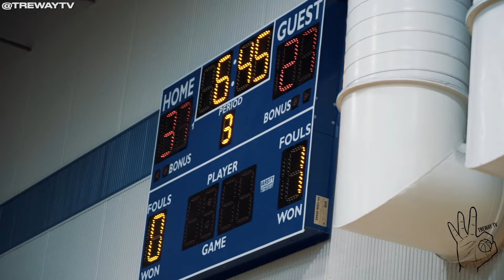Jamier Jones DROPS 30 in DEBUT! 7'0 Sinan Huan will be SPECIAL! Oak Ridge vs Windy Prep Highlights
Happy Thanksgiving!
Oak Ridge vs Windermere Prep was a MOVIE!

Oak Ridge:
Jamier Jones - 30pts
Jalen Reece - 13pts
Tyler Johnson - 17pts
Jordan Tillery - 8pts
Calvin Liptrot - 3pts
Cameron Simpson - 7pts
Amari Davis - 2pts

Windermere Prep:
Samuel Shoptaw - 20pts
Brandon Bass Jr. - 18pts
Jordan Ford - 10pts
Sinan Huan - 7pts
Malachi Martis - 8pts

TreWay TV is providing the best basketball videos through Youtube. Based out of Orlando, FL.
Est. 2019